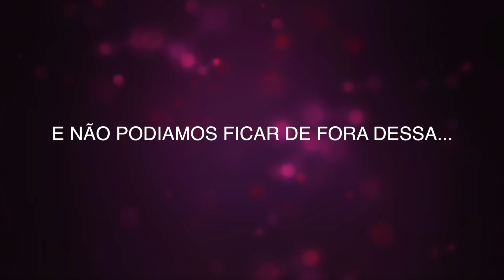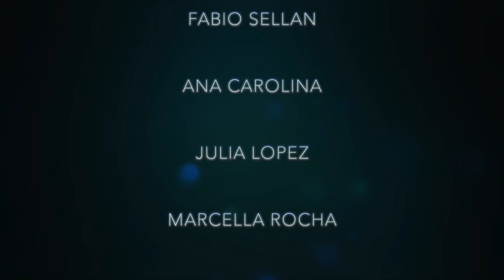MANNEQUINCHALLENGE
♛ Bem-vindo Paradoxer ♚

☛ Arrombou o like? ► Clique em gostei!
♥ Obrigado ☺

Doce Paradoxo um canal de idéias, uma ideia de canal.

♫ Trilha Sonora